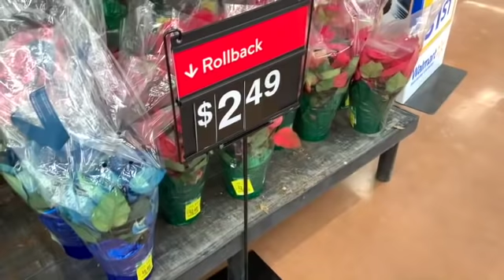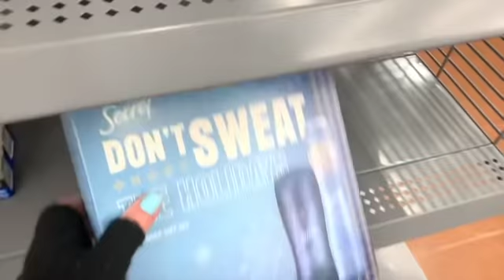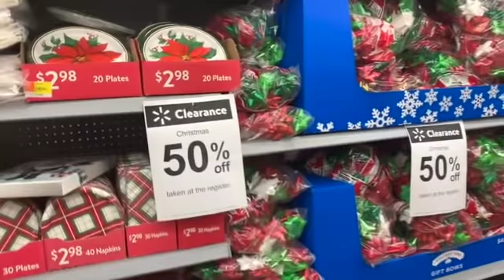WALMART CHRISTMAS CLEARANCE!!! *UNDER $2* BETTER HOMES DISHES + KITCHENWARE!!!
Come Christmas clearance shopping with me at Walmart!!!